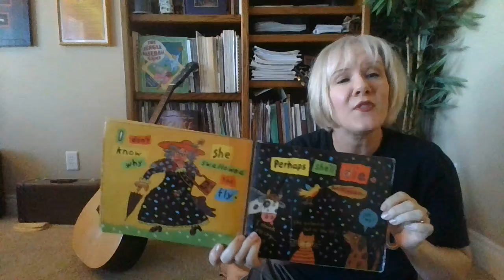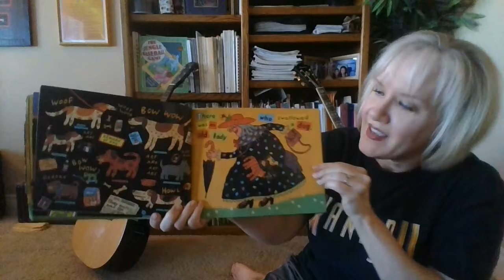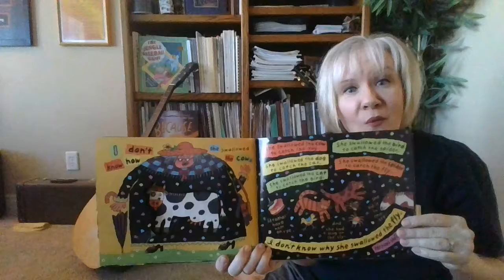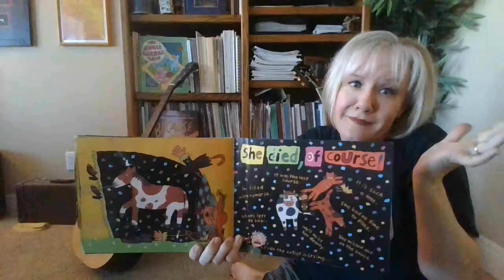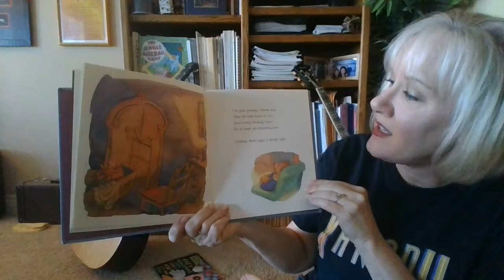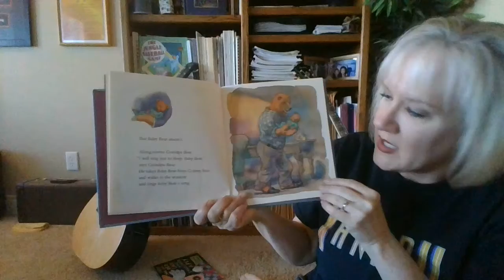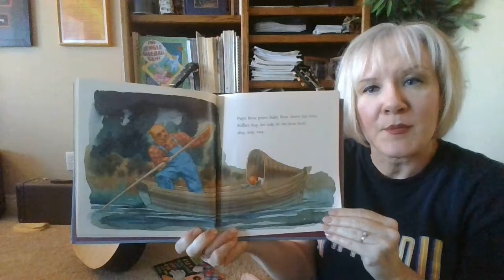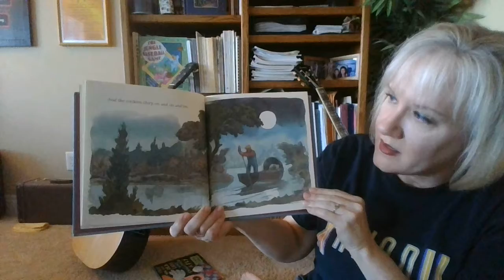There was an Old Lady Who Swallowed a Fly